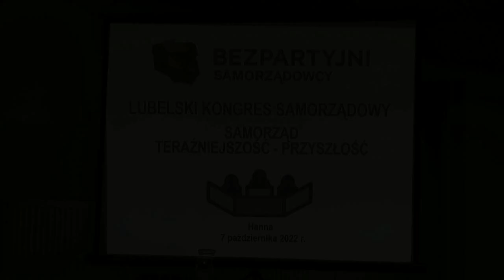Bezpartyjni Samorządowcy muszą wziąć sprawy w swoje ręce| Radio Biper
Rozmowa z Marcinem Marandą Wiceprzewodniczącym Federacji Bezpartyjnych Samorządowców.